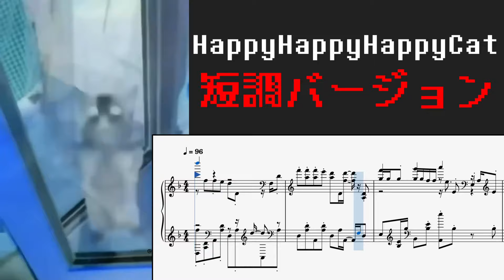【短調にしてみた】ハッピーハッピーハッピー猫【猫ミーム】極ロング